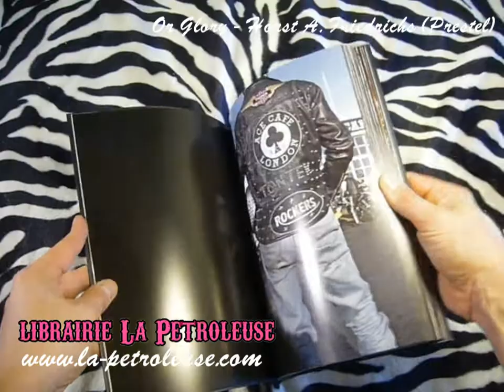Livre /Book OR GLORY - 21st CENTURY ROCKERS - Horst A. Friedrichs (Prestel) librairie La Petroleuse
La librairie La Petroleuse présente OR GLORY - 21st CENTURY ROCKERS In this book, the photographer of I'm One: 21st Century Mods turns his probing lens to the world of Rockers.With their tattoos, leather jackets, slicked-back hair, and beloved British motorbikes-BSAs, Triumphs, Nortons, and Royal Enfields-Rockers are the nemesis and antithesis of the fastidiously groomed Mods. Elvis, James Dean, and Marlon Brando made rocker style synonymous with rebellion, sparking a global cult. Friedrichs follows the British rocker tribe as its members congregate in parking lots, pubs, cafes, dance and pool halls, as well as huge gatherings at Jacks Hill and the Ace Cafe.